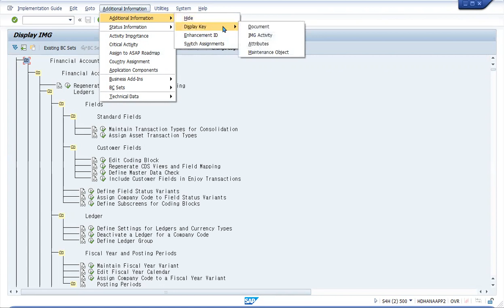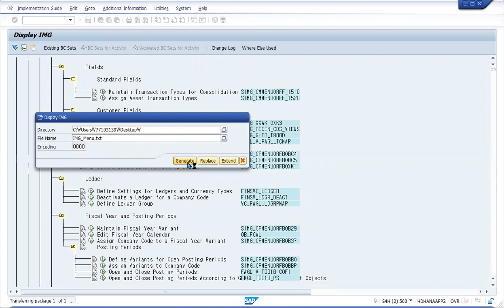How to download Configuration Menu Tree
Title : How to download Configuration Menu Tree

Before making document for configuration list,
you have to download configuration menu tree in sap.

I'll show you the demo the way to download that tree structure.